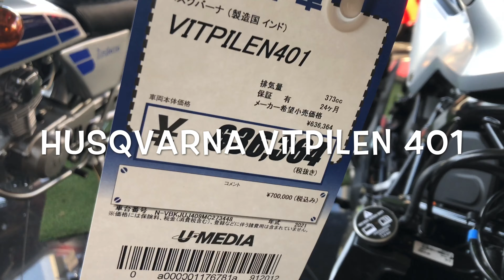2021 HUSQVARNA VITPILEN 401.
The Husqvarna VITPILEN 401 is a single cylinder, four-stroke motorcycle.